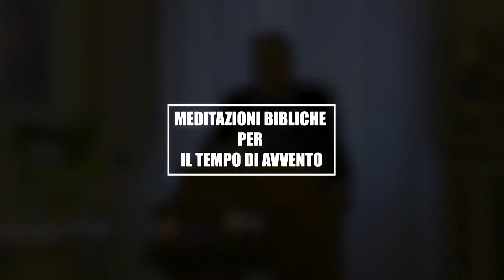MEDITAZIONI BIBLICHE PER IL TEMPO DI AVVENTO - DON CLAUDIO PALUMBO - 1A PUNTATA